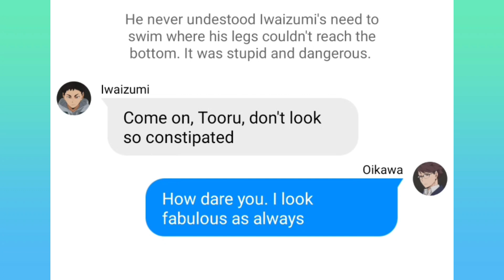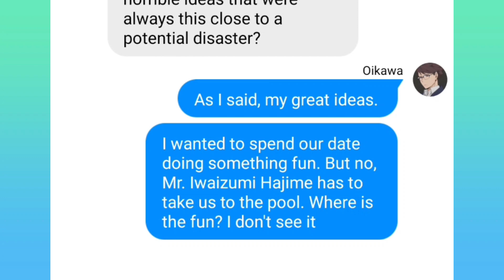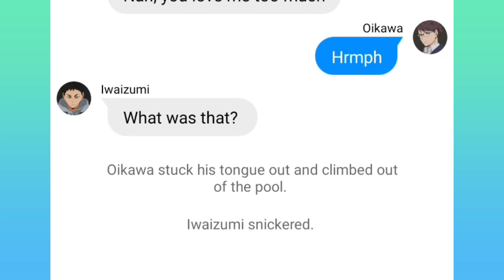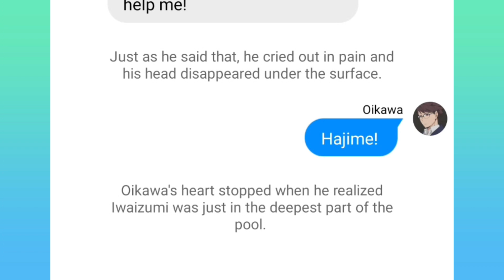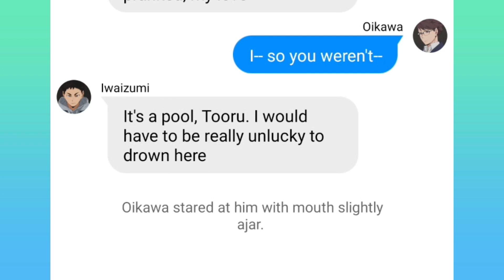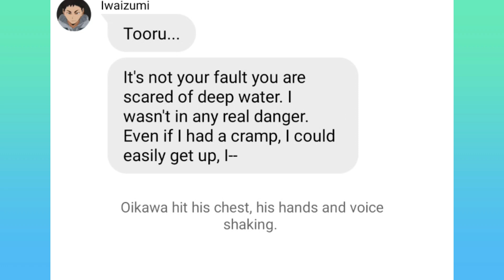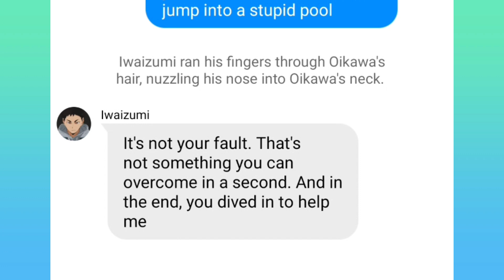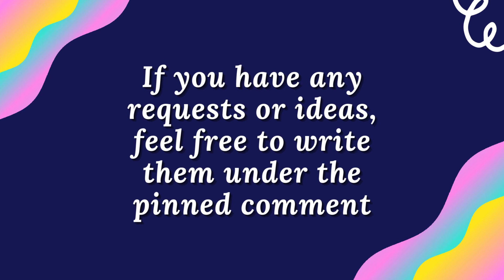Keep Me Above The Surface | Facing Their Fears series | IwaOi [Re-voiced reupload]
Haikyuu texts, non-toxic ship.